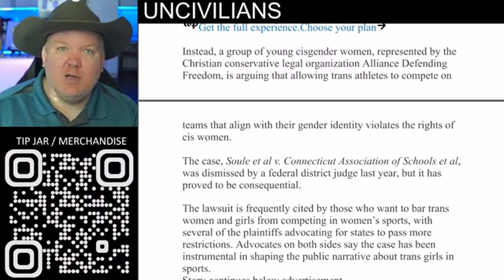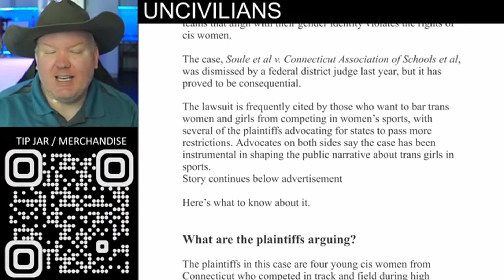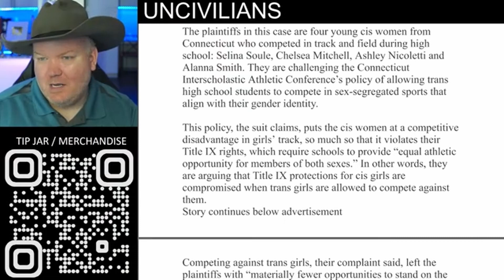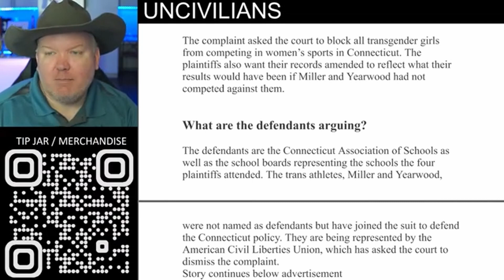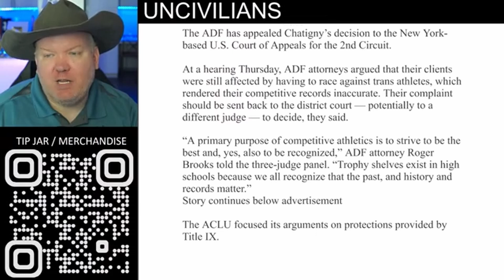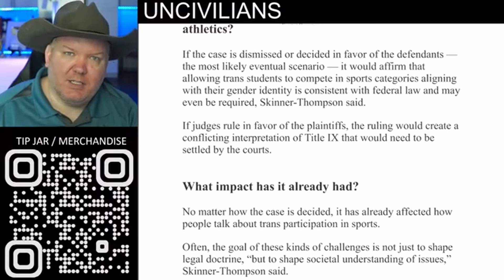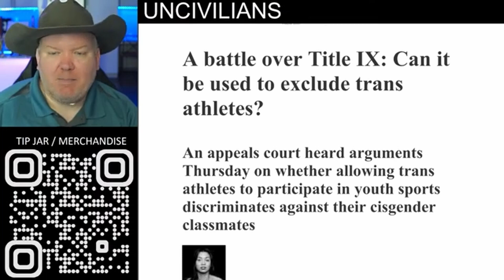Women Sue Over Transgender Participation Under Title IX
Travel Camera
Mic Interface
Key Light
Background Lights